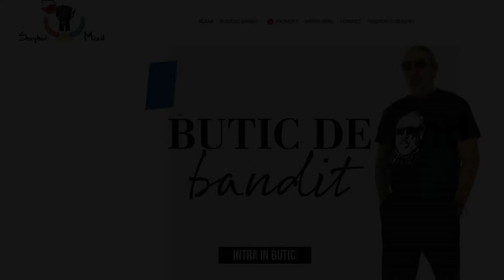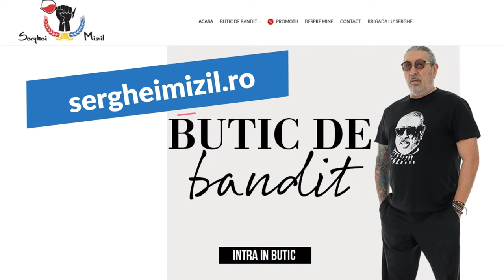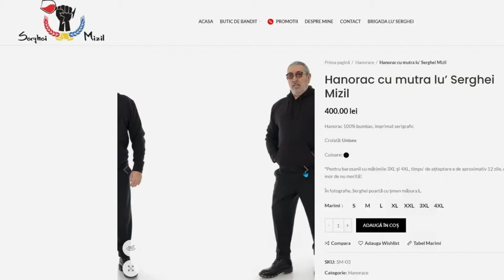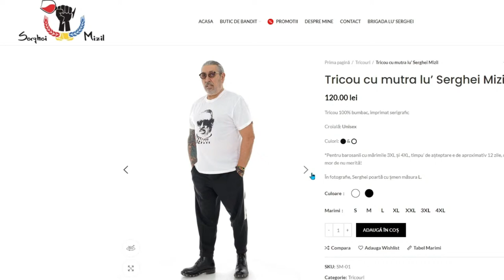Sprit cu Serghei Mizil, Raul Stepavoi si Capra @19:00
Stați pe-aproape pentru o sesiune extraordinară de șpriț și caterincă cu Serghei Mizil, Raul Stepavoi și Capră

Fii la curent cu tot ce-nvarte brigada lu' Serghei:
❤️‍🔥 Daca-ti place cum descinde Serghei in online, poti dona la ❤️‍🔥